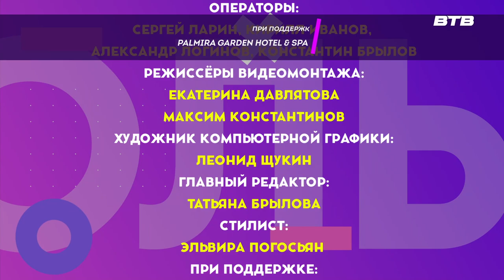Большой мяч Спецвыпуск 2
🏍Продолжаем серию специальных выпусков программы "Большой мяч".

Разбор важных матчей команды «Металлург» с командой «Колос» в сезоне 2022-го года.

Общаемся с Президентом мотобольной команды «Металлург» Валерием Нифантьевым.